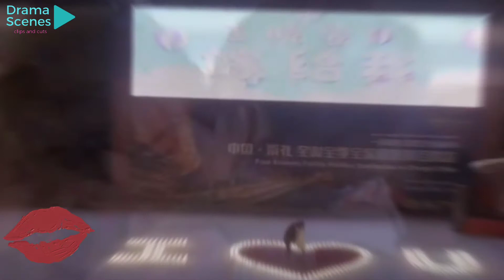[FULL] SNOW LOVER (爱在粉雪时光) Kissing scenes compilation (Koh Gao / Xu Xiao Nuo)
Starring:
Koh Gao as He Feng
Xu Xiao Nuo as Wang Xiao An

They were each other's first love but they broke up due to a misunderstanding. Because of skiing, they encounter each other again years later having reached a bottleneck in their respective careers. It marks the start of their hilarious "conflicts" as they have a chance to rewrite their love song.

He Feng is an intelligent and highly skilled tech expert. However, his capabilities are always doubted due to his young age. On the other hand, Wang Xiao An is a scriptwriter, but since she didn't study scriptwriting in college, she can't move away from being labeled as a thriller scriptwriter. Like this, both of them encounter a bottleneck in their respective careers.

In order to prove himself in his company of being fully capable despite his young age, He Feng decided to develop a ski-related game and for that he urgently needed a ski master to help him create an exciting storyline for his game. After learning that Xiao An is a ski master, he decided to approach her first, despite their past misgivings. Xiao An, having no other choice but to accept his offer, reluctantly agreed hoping this arrangement and new job will help her continue her dream of being a scriptwriter and reaching new heights in her career.

(Source: MyDramaList)